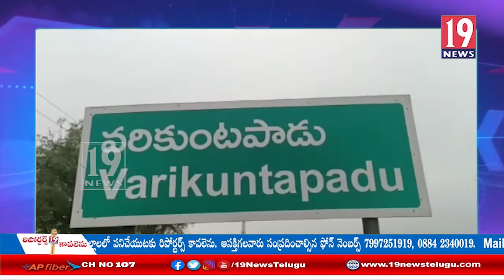వరికుంటపాడు మండలంలో రైతు భరోసా సదస్సును ఏర్పాటు చేసిన AEO శివజ్యోతి